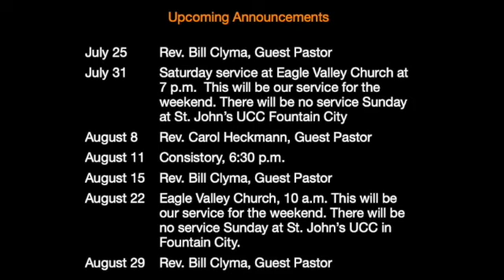St John's UCC July 25 2021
Sunday Service
Fountain City, Wisconsin
Rev. Bill Clyma, Guest Pastor